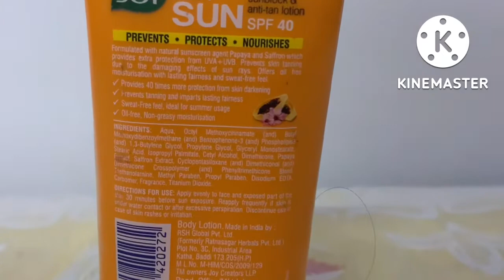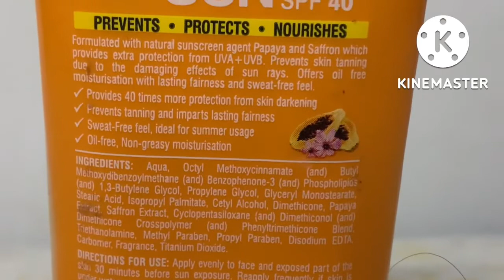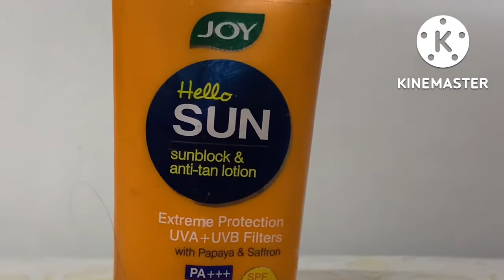Joy Hello Sun Sunblock & Anti-Tan Lotion Sunscreen SPF40 PA+++ (honest review)